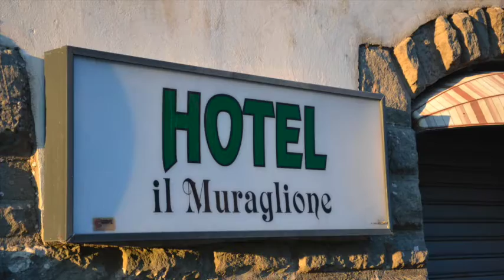Bombonight 2014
E questo è solo il trailer.